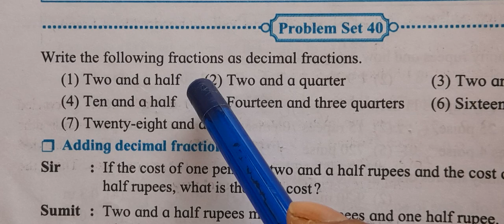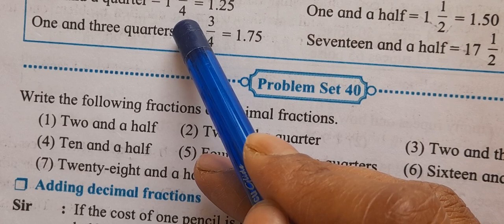Problem set 40 / 5th standard Chapter-9 Decimal Fractions /Maths state board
Hi everyone
Welcome to my Attharv classes youtube channel.

About video
Class- 5th
Subject-Maths
Chapter-9 Decimal Fractions
Problem set-40
Previous video-Problem set 39
Next video-41